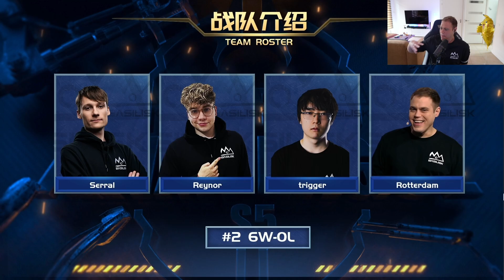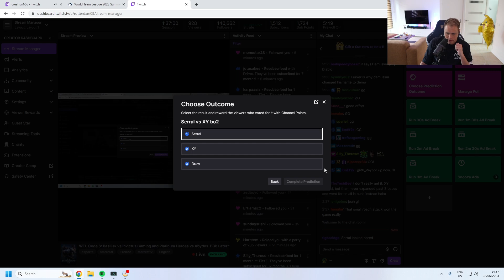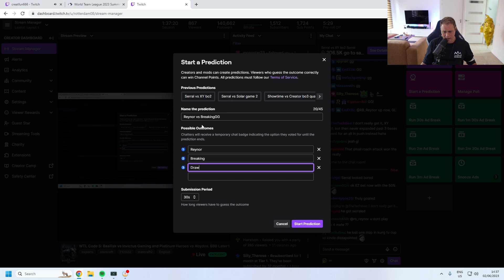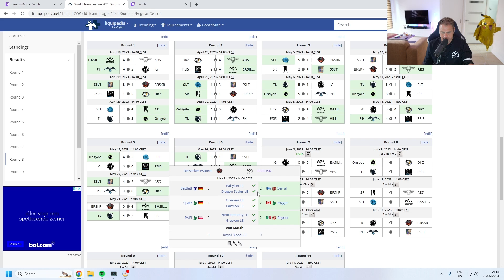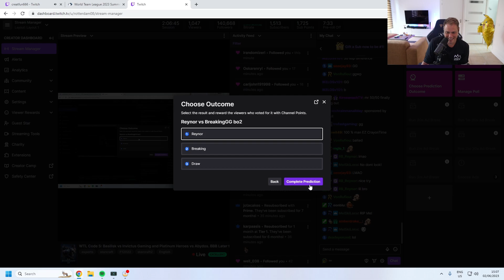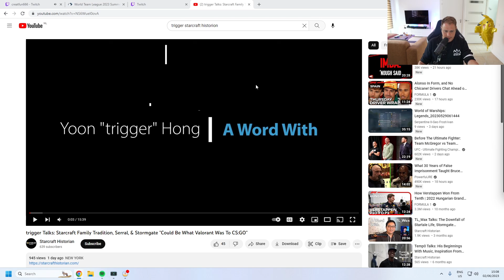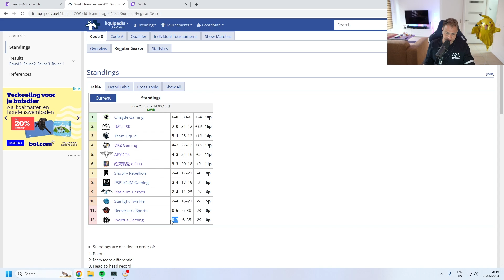BASILISK vs Invictus Gaming | WTL Code S Round 7 | StarCraft 2 | Serral, Reynor, trigger, RotterdaM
BASILISK StarCraft 2 team Serral, Reynor, trigger, and Rotterdam face off against Invictus Gaming in round 7 of the World Team League 2023 Summer Code S.

TIMESTAMPS:
00:00 - 02:22: Pre-game chat with Rotterdam
02:23 - 15:50: Round 1 of Serral VS XY
15:51 - 18:00: Rotterdam's thoughts on the round
18:01 - 30:05: Round 2 of Serral VS XY
30:06 - 36:24: Rotterdam's thoughts on the round
36:25 - 47:46: Round 1 of Reynor VS BreakingGG
47:47 - 51:30: Rotterdam's thoughts on the round
51:31 - 59:41: Round 2 of Reynor VS BreakingGG
59:42 - 01:03:13: Rotterdam's thoughts on the round
01:03:14 - 01:13:00: Round 1 of trigger VS MacSed
01:13:01 - 01:16:53: Rotterdam's thoughts on the round
01:16:54 - 01:27:50: Round 2 of trigger VS MacSed
01:27:51 - 01:29:01: Rotterdam's thoughts on the round

Invictus Gaming lineup: XY, BreakingGG, MacSed